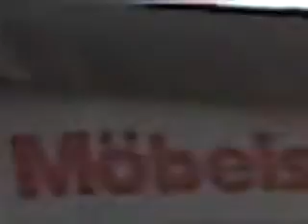Schlager Festival 2014 Oberhausen Ole